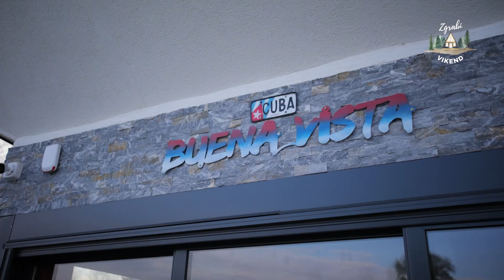Najveći splav na Savi za porodičan odmor!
Epizoda #21 emisije Zgrabi Vikend je ONLINE 🤗🤗🤗

Lajkujte, komentarišite, šerujte, sve nam je od pomoći kako bi ovaj kanal zaživeo i kako bismo nastavili da uživamo radeći ono što volimo.

Nadaleko poznata, Ada Ciganlija nije samo beogradska plaza, ona predstavlja i kultno mesto na kome se okupljaju ljudi svih uzrasta. Nekada je bila ostrvo, u potpunosti okruzeno vodom, a danas je poluostrvo koje krasi listopadna suma. U toku leta, Ada je centar mnogih zbivanja, te je rado posećuju kako Beogradjani tako i mnogobrojni turisti. Pored odmora,  na Adi Ciganliji organizuju se i mnogi vodeni sportovi, kao sto je skijanje na vodi, veslanje, jedrenje i ronjenje, a za ljubitelje pravog adrenalina tu je i bandzi dzamping. Ova prelepa beogradska oaza mira udaljena je od centra prestonice malo više od 6km, dok je od Novog Sada udaljena 83 km. Ulazak na Adu Ciganliju se naplacuje a cena dnevne karte je 400 dinara. Međutim, kao gost splava Buena Vista, imate besplatan ulaz u sklopu cene. Ispred splava vas čeka prostrano dvoriste sa parkingom. Na samom ulazu, primeticete malenu kuću sa toboganom, ljuljaške, penjalice, kao i sto sa klupama idealan za druzenje dok najmladji posetioci bezbrizno uživaju u igri. Odmah kod ulaza se nalazi veliki trpezarijski sto sa mini barom gde možete kupiti domaće rakije vrhunskog kvaliteta. Za sve ljubitelje pecanja tu je i ormar sa pecaljkama i svom pratećom opremom, koji je dostupan svakom ko zeli da se oproba u ovoj vestini. Mislim da bi se Jovan čak i u pecanju loše snašao. Na drugoj strani dnevne sobe nalazi se ugaona garnitura vedrih boja koja gleda na veliki plazma televizor. U slučaju da poželite malo zabave, tu vam je veliki blutut zvučnik i sony playstation 5. Iz dnevne sobe se ulazi u kupatilo. Moderna kombinacija belih plocica i drvenog namestaja savrseno se uklopila u ceo ambijent, a umivaonik neobicnog oblika govori o istancanom osecaju za stil našeg domaćina. Ceo ovaj splav nosi duh svih mesta koja je naš domaćin posetio i na kojima je živeo. Kuhinja recimo, kao da se nalazi negde na jugu Italije, iz koje uvek lepo mirise svezi bosiljak, parmezan i pasta.
Pošto Dejan sa porodicom ponekad živi na ovom splavu, kuhinja je opremljena apsolutno svime sto vam moze zatrebati, od posudja do kuvala za kafu i kafe aparata. Sve ima svoje mesto i savrseno je uklopljeno u ovaj funkcionalan open spejs prostor. Prostrana terasa je mesto na kojem cete se ponovo povezati sa prirodom. Pogled na jezero ucinice da zaboravite sve brige i probleme, a ukoliko zelite malo više romantike, samo sacekajte da sunce zadje.
Ovo je idealno mesto i za pecanje, stoga je Dejan postavio ovde i pecarosku stolicu sa svom pratecom opremom koja vam moze zatrebati.
Iz kuhinje i dnevne ulazi se direktno u spavacu i deciju sobu. Spavaca soba opremljena je bracnim krevetom, TV-om kao i komodom u koju mozete odloziti stvari. Cim zakoracite u ovu sobu oseticete duh Santorinija i daleke Grčke. Dejan ima oko za detalje, te je u ovaj prostor uklopio ribarsku mrezu na zidu, kao i mnoge druge detalje. Spavaca soba ima sopstveni izlaz na terasu, pa ujutro kada ustanete mozete izaci odmah na svez vazduh i upiti prve jutarnje zrake sunca.

Naše epizode možete pratiti i na kablovskoj televiziji, na programu Balkan Trip TV. Balkan Trip predstavlja potpuno nov osvrt na sve što bi moglo da interesuje jednog turistu u potrazi za idealnim mestom za odmor ili avanturu u regionu. Balkan Trip je najveći izvor informacija iz sveta regionalnog turizma Balkana, pokrivajući vesti i objave od tek otkrivenih etno odmarališta i porodičnih domaćinstava, pa do luksuznih spa centara i elitnih hotela sa renomeom. Ovo je kanal namenjem svetskim putnicima, planinarima, avanturistima, gurmanima i svim ljubiteljima prirode i ugostiteljstva. Ovo je prvi pravi turistički kanal zbog koga ćete zavoleti vazduh, ljude i prizore Balkana i poželeti da spakujete kofere za putovanje!
BalkanTrip i naše emisije možete pratiti na:
❥ MTS Kanal ➝ 121
❥ HD ➝ 740

Autor emisije: Jovan Čavić
Sagovornik: Nemanja Stević
Kamera: Jovan Čavić
Dron: Jovan Čavić
PRODUKCIJA ''ZGRABI TRENUTAK'' 2023